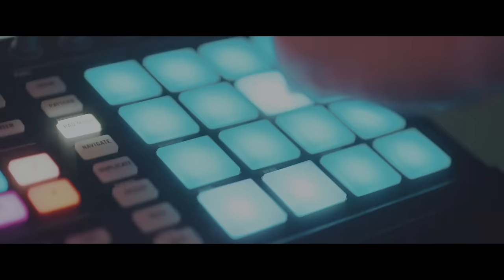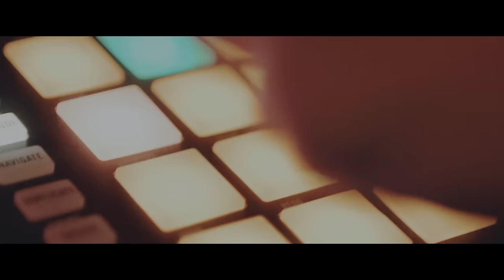Tom & Hills - Lighters ft. Troi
Video by Jaakko Manninen